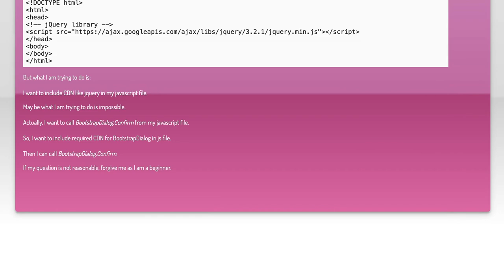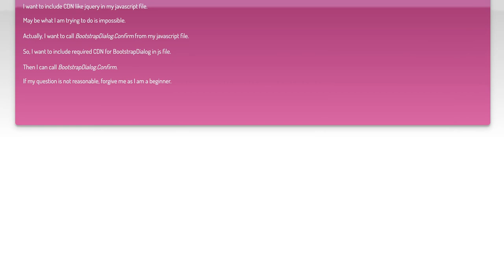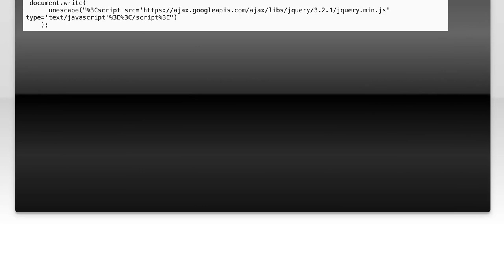How to include CDN in javascript?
javascript: How to include CDN in javascript?

Related to: javascript, jquery, bootstrap-dialog